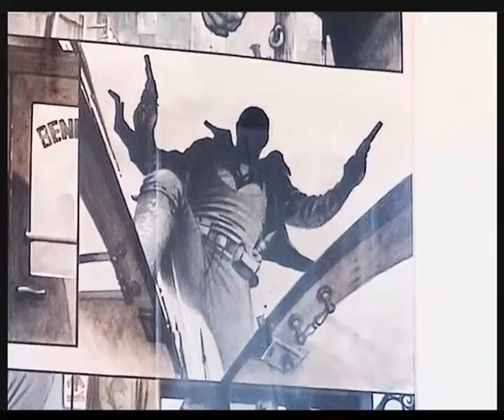David Lloyd Comic Artist 11: English style of Comic Art II Nightraven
Comic Artist david Lloyd's depiction of world war I and an almost  western scene showcasing the
English style of comic art david talked about earlier.Sombre and dark, brutal
and conservative. There is no rambo
like glamour of war